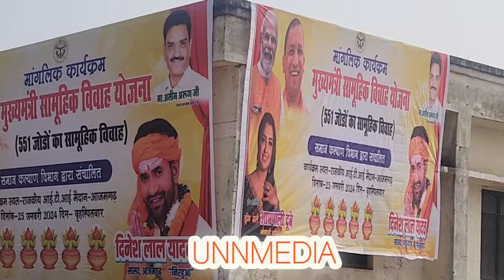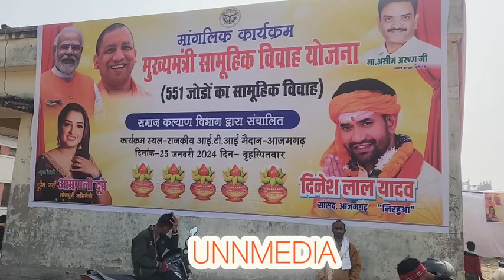आजमगढ़ मे सांसद निरहुआ ने किया 551 दुल्हन का कन्यादान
मुख्यमंत्री सामूहिक विवाह योजना के तहत आजमगढ़ मे 551 जोड़ो को सामूहिक शादी हुई. इस मौके पर सांसद निरहुआ सहित भाजपा के कई पदाधिकारी मौजूद रहे..